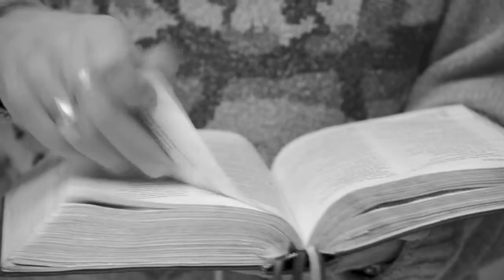Berit Simonsson, inspiratör i Oasrörelsen, talar om att ge och få!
det är den som ger som får, och den som ber som får.